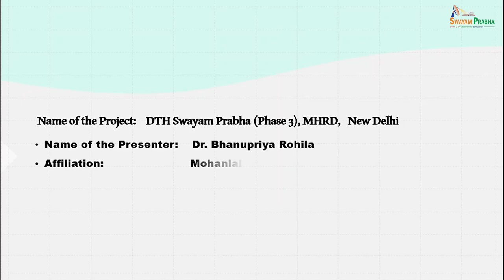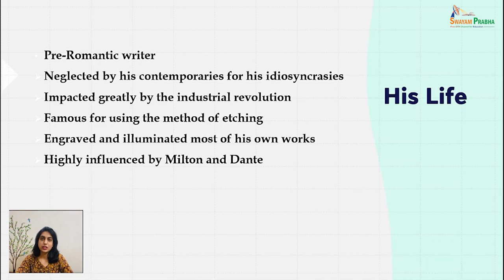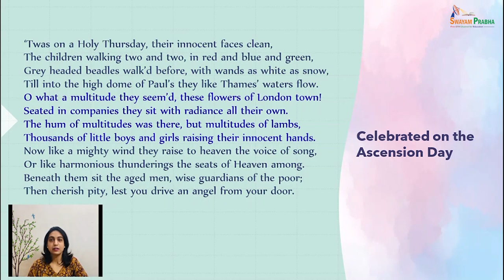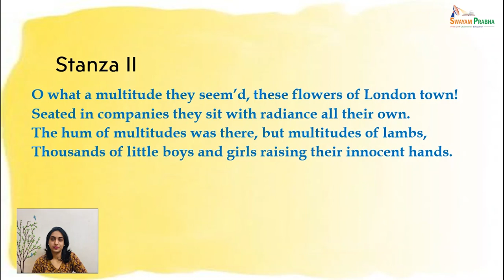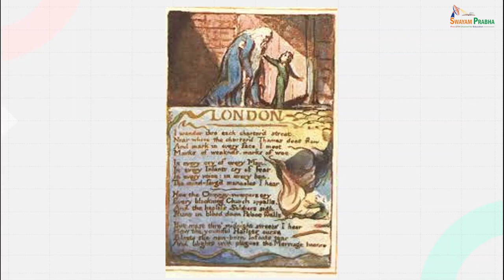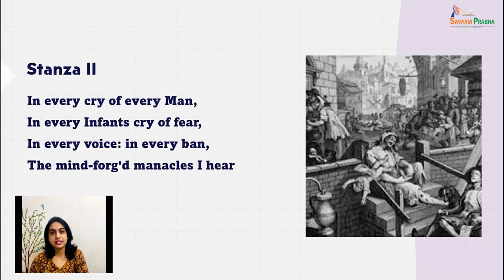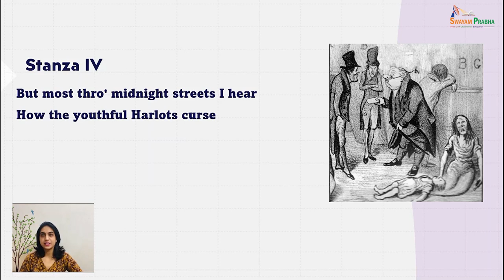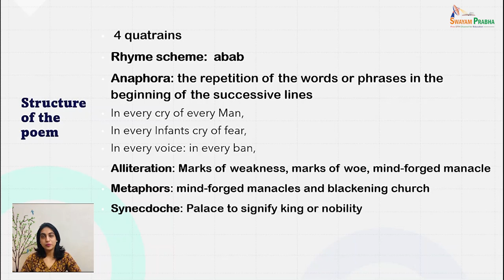holy thursday and London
Course Name : British Romantic Literature
Subject : HSS